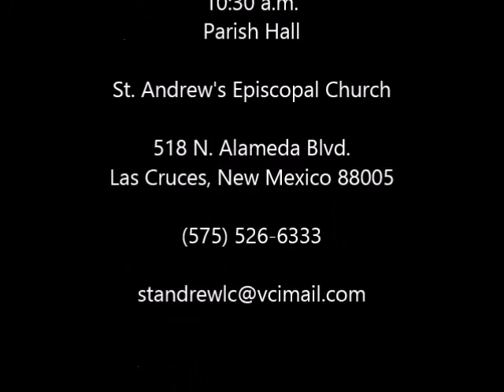Bible Study - the Parables of Jesus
Father Frank Wilson of St. Andrew's Episcopal Church in Las Cruces, New Mexico leads a Bible Study Session on the Parables of Jesus, Session 7.